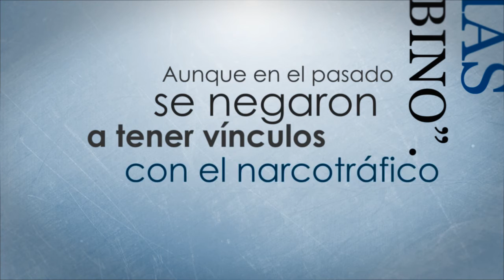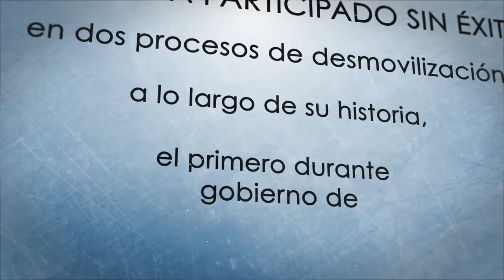Como va la Paz con el ELN....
Esta es un trabajo realizado por Katerinne Vanessa Ramirez con la realización de Leonardo Viana y la dirección de Juan Pablo Morris para la serie "COMO VA LA PAZ" Capitulo 1. de la Fundación Contravia.